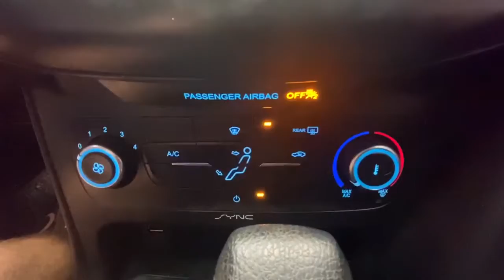2018 Ford Focus Rochester, Victor, Pittsford, Webster, Spencerport, NY VT41164A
White Gold Used 2018 Ford Focus available in Rochester, New York at Auction Direct USA Rochester. Servicing the Victor, Pittsford, Webster, Spencerport, NY area.